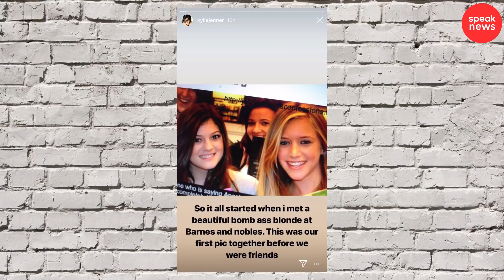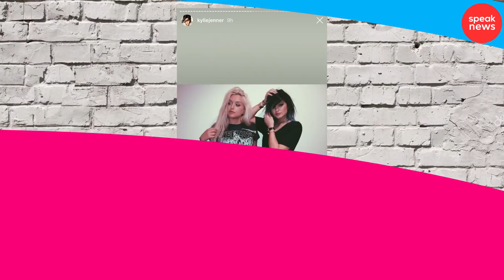¡Kylie Jenner se besó con su nueva mejor amiga! así fue el momento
Todas las imágenes y videos presentados son tomados para uso periodístico y con el único fin de informar a nuestra audiencia. Speak News es una propiedad de Speak Entertainmet.